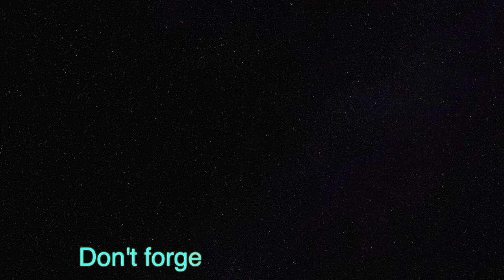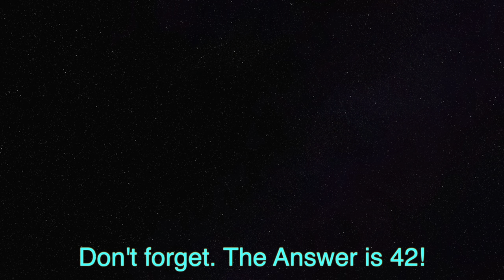Happy Towel Day 2019!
Towel Day is an annual celebration on the 25th of May, as a tribute to the late author Douglas Adams (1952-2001). On that day, fans around the universe carry a towel in his honour.